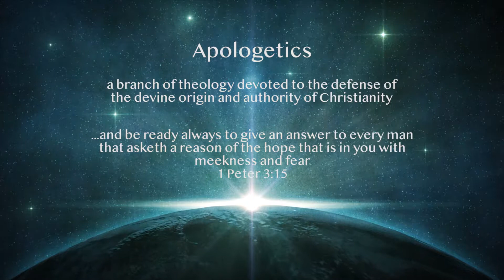Aug. 15, 2018, Creation vs. Evolution Part 2, Pastor Danny Cleave